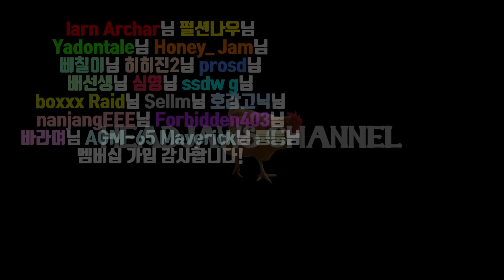신규 총, G28 확인해보시죠 | 타르코프 | EFT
편집 연습 중입니다. 훈수 받습니다.